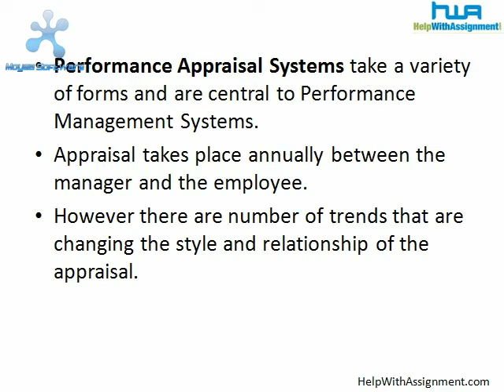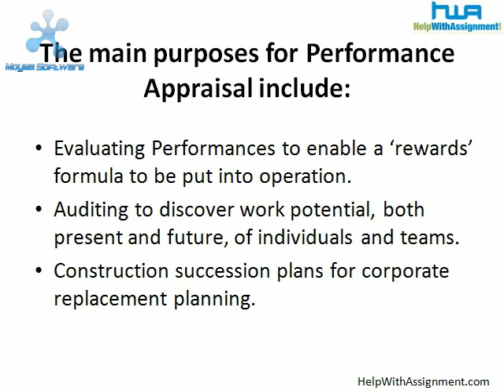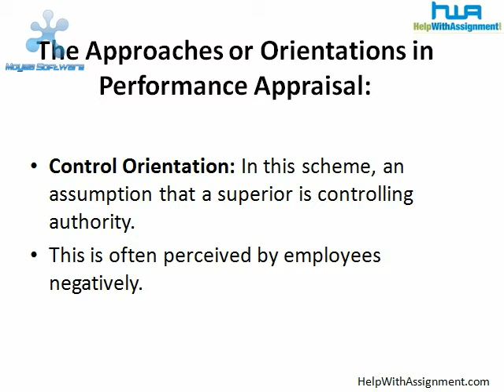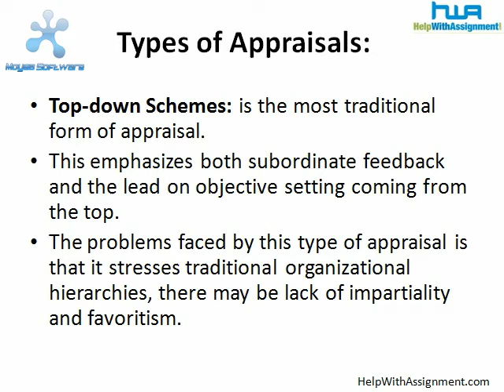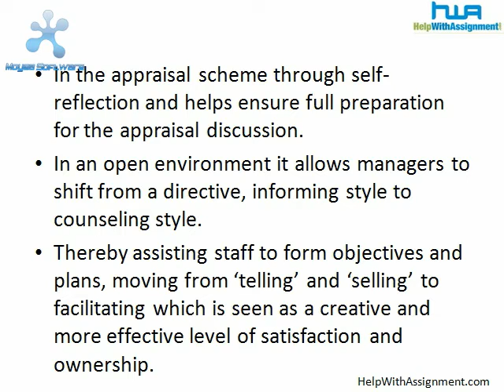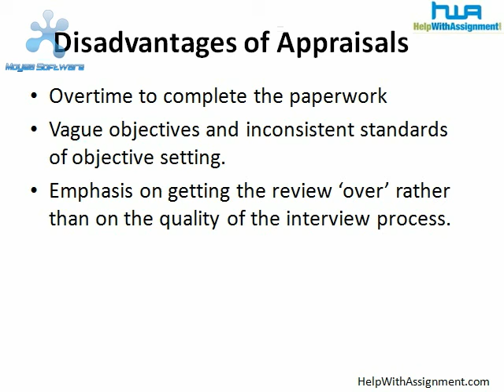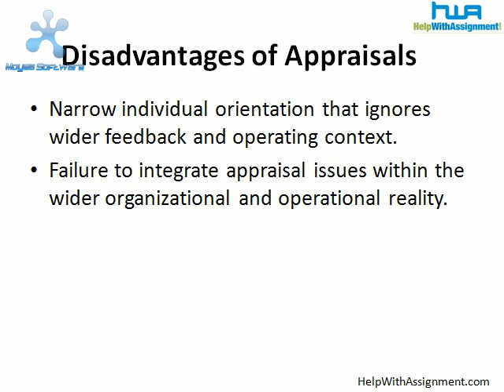Performance Appraisal Management - HRM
Performance Appraisal in Human Resource Managem
The Video aims at explaining  Performance Appraisal Management concepts to students and HR Professionals. The video covers the following points -
Approaches and Orientations Performance Appraisal
Types of Appraisal
Advantages of Performance Appraisal
Dis-advantages Performance Appraisal
Recent trends in Performance Appraisal